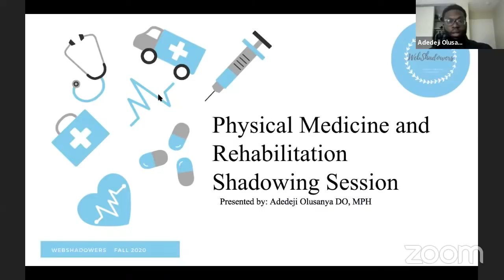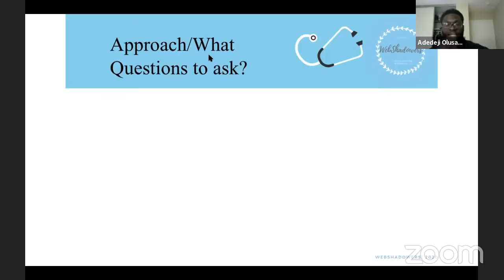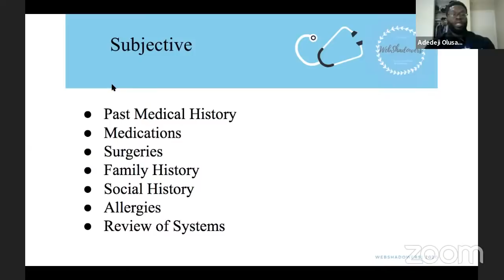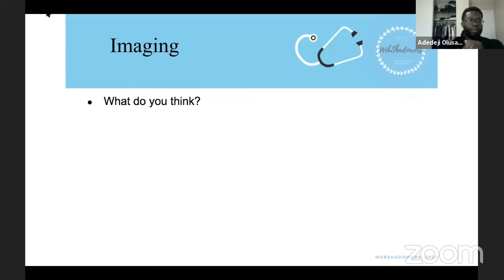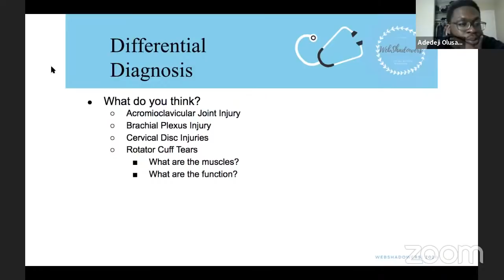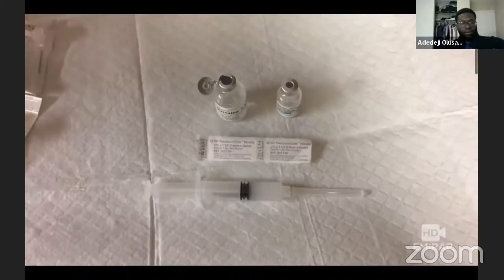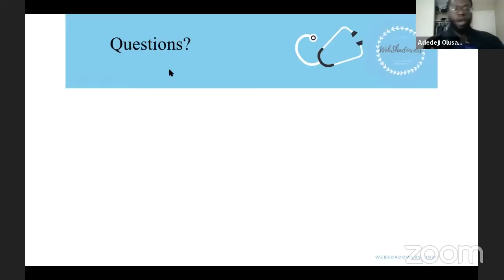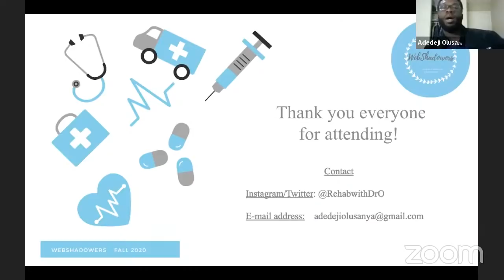10/19 Shadowing Session with Dr. Olusanya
This was our first shadowing session for the week and we had the pleasure of having Dr. Olusanya, a first year Physical Medicine & Rehabilitation resident, present for us!

The Google Form is only valid thirty minutes after the stream has ended. To learn about other sessions we have, please check out our Instagram and Website!

Follow Dr. Olusanya on his socials to learn more from him! His IG is @Rehabwithdro

*THIS COUNTS AS ONE HOUR*
Link to google form: